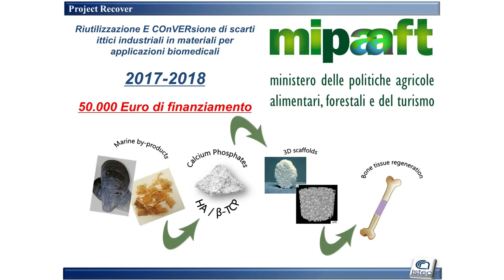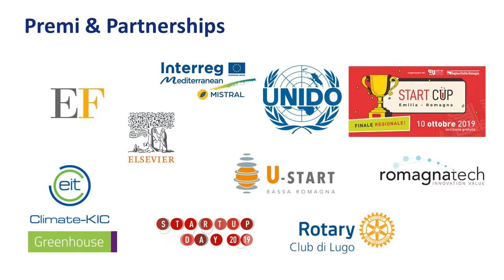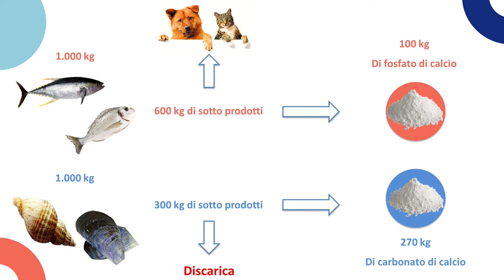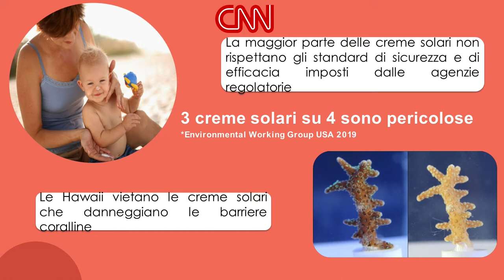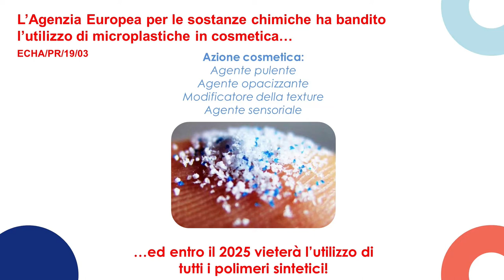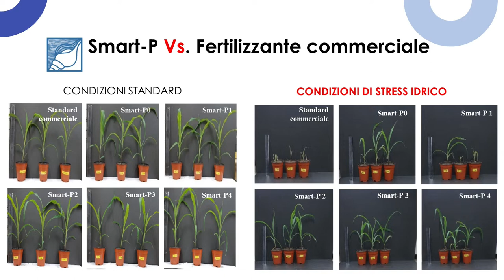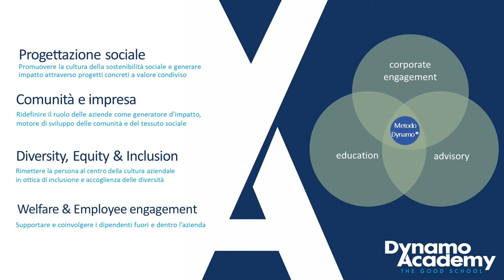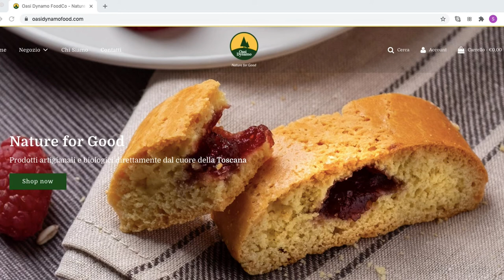Fast conference del 25 settembre 2021 - Festival Francescano 2021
Con il sostegno di CLAI.

Un tempo brevissimo (15 minuti) dove si lascia spazio a esperienze, progetti o testimonianze. Non lectio magistralis, ma racconti di vita vera, per far riflettere e conoscere esperienze diverse.

Recover Ingredients : Alessio Adamiano e Michele Iafisco – sono ricercatori del Consiglio Nazionale delle Ricerche (CNR) presso l’Istituto di Scienza e Tecnologia dei Materiali Ceramici (ISTEC) di Faenza. La start-up: Recover Ingredients è uno spin-off dell’ISTEC-CNR che ha sviluppato processi “green” secondo un approccio di economia circolare per il recupero degli scarti dell’industria alimentare, in particolare i sottoprodotti della filiera ittica, e la loro conversione in ingredienti ad alto valore aggiunto per la produzione di cosmetici naturali innovativi e di materiali smart per l’agricoltura. La trasformazione degli scarti ittici ricchi in fosforo (principalmente le ossa di pesce) in fertilizzanti ha un ruolo strategico molto importante per i paesi in via di sviluppo che dipendono dalla pesca per soddisfare la domanda di cibo interna. L’applicazione dei processi di Recover Ingredients potrà promuovere lo sviluppo dell’economia circolare dei sottoprodotti della pesca in quei paesi in cui il settore ittico è fortemente minacciato dai cambiamenti climatici e dalla competizione con i paesi industrializzati.

Centro Regina Pacis – Don Gennaro Pagano è un presbitero diocesano di Pozzuoli, laureato in Teologia e psicologia, specializzato in psicologia dell’educazione e dello sviluppo. Cappellano nel Carcere minorile di Nisida e direttore della “fondazione centro educativo diocesano Regina Pacis” che gestisce, della cittadella dell’inclusione della diocesi di Pozzuoli, in cui sono presenti tre comunità residenziali: una penale per adolescenti; una penale per ragazze e donne provenienti dal carcere di Pozzuoli e una per disabili. Per loro un percorso di inclusione attraverso attività laboratoriali per il recupero della fiducia in se stessi e la crescita umana e sociale.

Dynamo Camp, nato nel 2007 come progetto principale di Fondazione Dynamo, è un bellissimo luogo situato nel cuore dell’Appennino Toscano in provincia di Pistoia, appositamente strutturato per ospitare gratuitamente bambini, ragazzi e famiglie affetti da patologie gravi o croniche, in terapia o nel periodo di post ospedalizzazione, proponendo loro periodi di vacanza e svago con attività diversificate basate sul modello della Terapia Ricreativa. Forse la miglior definizione è quella che dà uno dei piccoli ospiti del campo e viene riportata sul sito: “Dynamo è un luogo dove tutti i bambini imparano cos’è vivere”. Avremo con noi Claudio Montevecchi, già capo scout ed appassionato di tutto ciò che riguarda la montagna, che dal 2014 anni lavora per la fondazione e si occupa in particolare di Arrampicata ed attività outdoor, oltre ad essere responsabile dei progetti di formazione esperienziale di Dynamo Academy.